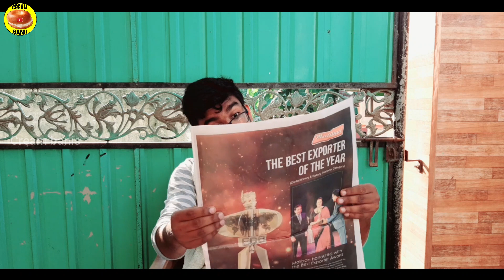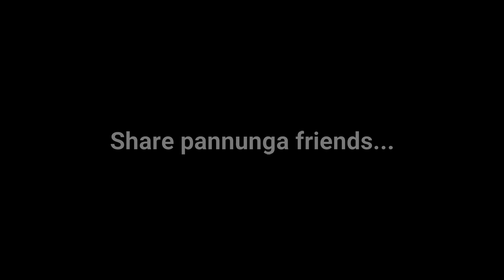Chedi | செடி | Cream Banis